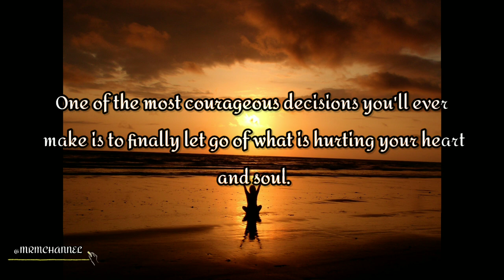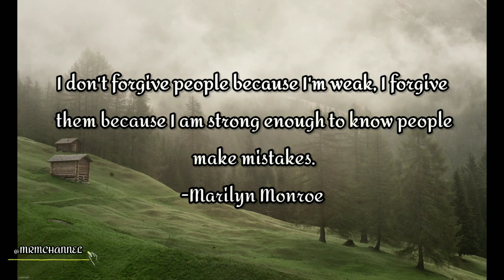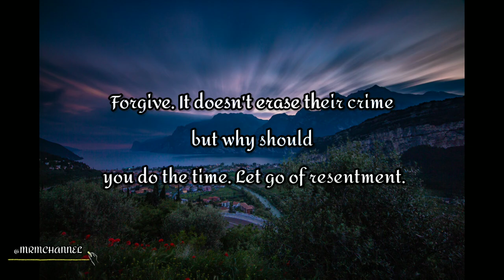Forgiveness | MRM CHANNEL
ᴍᴜꜱɪᴄ|ʀᴇʟᴀxᴀᴛɪᴏɴ|ᴍᴏᴛɪᴠᴀᴛɪᴏɴ

🎶 Track info:
No Need to Beg Pardon (Luwaks Remix) by Likeminds